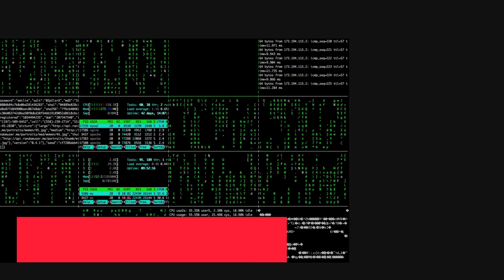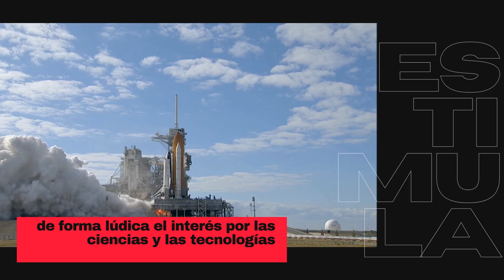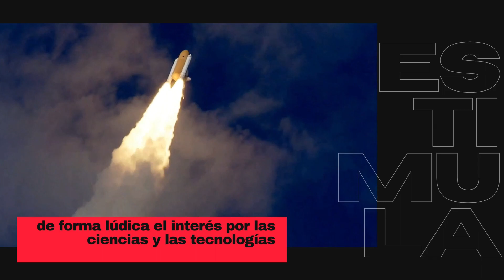🌟 ¿Por qué la TECNOLOGÍA es IMPORTANTE para los NIÑOS? 💻 (Beneficios y Consejos para PADRES) 🧒👧✨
¿Te has preguntado por qué la TECNOLOGÍA es tan importante en la vida de los NIÑOS? 🌟 En este video te explico cómo el uso responsable de la tecnología puede potenciar su aprendizaje, creatividad y habilidades del futuro. 💻 Descubre los BENEFICIOS de herramientas como la programación, la robótica y las apps educativas, y aprende CONSEJOS prácticos para guiar a tus hijos en el mundo digital. 🧒👧 ¡No te lo pierdas y ayúdalos a prepararse para el FUTURO! 🚀

APOYA NUESTRO PROYECTO DESDE 1 DOLAR

NEQUI